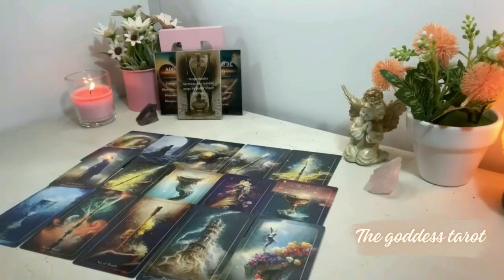VIRGO ❤️ WHAAT! SOMEONE YOU'VE BEEN DISTANT FROM IS ABOUT TO TAKE A SUDDEN ACTION❤️MAY 2024 TAROT